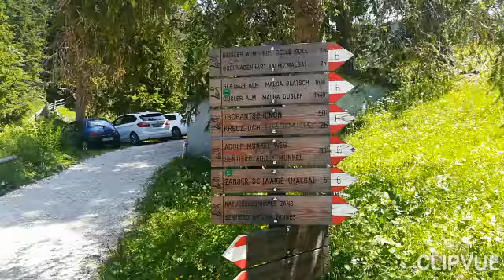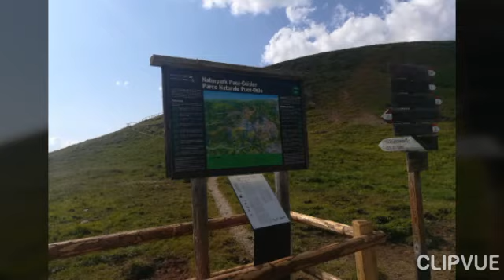21 Luglio 2021 : Valle di Funes - Da Malga Zannes al Col di Poma 2403 m.